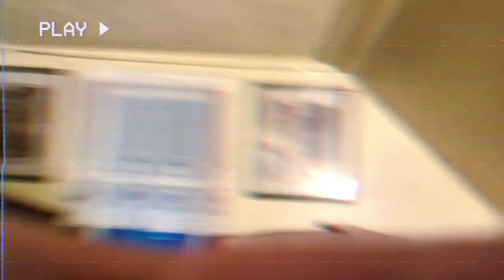German Gonzalez ft. Ale wvttz - Cover Of With you by Oliver Tree (Official Music Video)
A big thanks to Ale wvttz helping me and being in the Music video
SUBSCRIBEEE